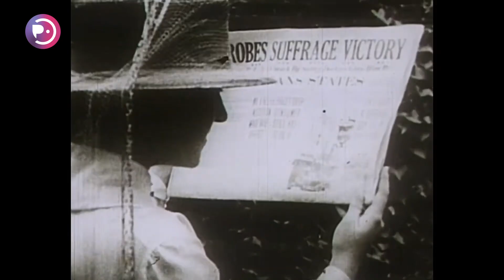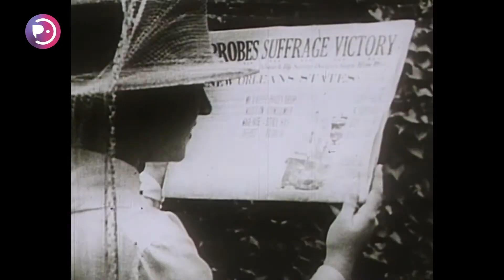Se cumplen 75 años del voto femenino en Chile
Hace 75 años, Chile marcó un hito histórico en la igualdad de género con la promulgación del sufragio femenino el 8 de enero de 1949. Este acontecimiento no solo representó un cambio significativo en los derechos políticos de las mujeres chilenas, sino que también abrió camino hacia una mayor participación femenina en todos los ámbitos de la sociedad. En esta nota, recordamos brevemente la lucha y el triunfo de las sufragistas chilenas, y reflexionamos sobre el impacto duradero de esta ley en la política y la sociedad de Chile.

En Pichilemu:
En la Región de O'Higgins:
En el resto de Chile:
💻IPTV m3u.cl